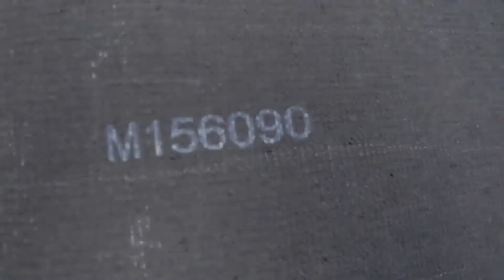SNEED-JET Titan T6 Portable Handheld Inkjet Printer Collage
You're watching the SNEED-JET Titan T6 Portable Handheld Inkjet Printer inkjet code a variety or products.

The SNEED-JET Titan T6 Handheld Printer is a compact, handheld, all-in-one printer with controller and print head combined in one unit. Print static and variable information such as date codes, counters, lot codes, barcodes and much more. Print with black, white, yellow, blue, red, green and invisible inks on a variety of substrates such as glass, plastic, metal, aluminum, concrete, boxes, etc.

833-9-CODING